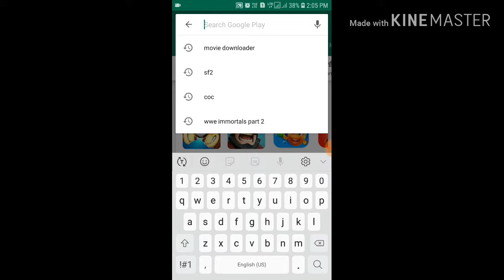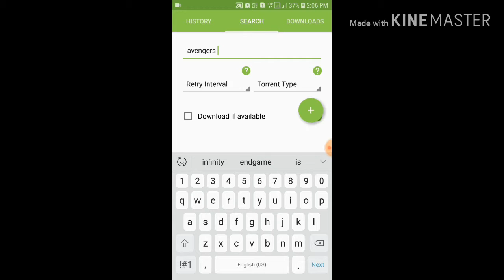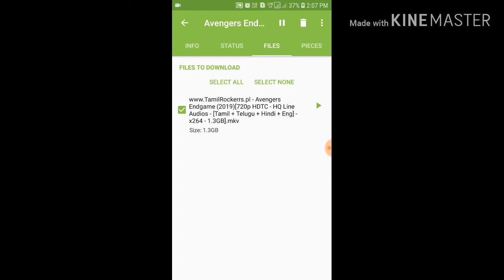How to download Avengers endgame for Free